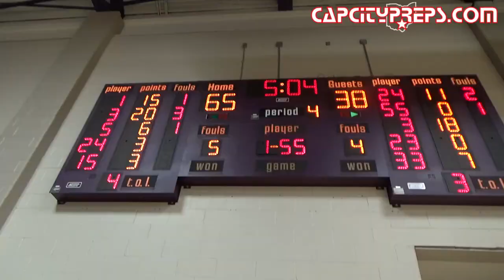2023 Basketball: Africentric vs. Columbus Academy